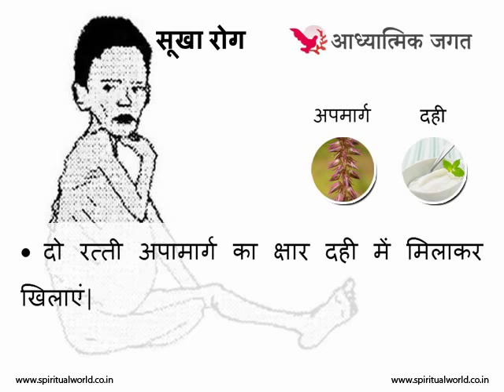Homemade Remedies for Rickets - सूखा रोग का घरेलू आयुर्वेदिक उपचार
सूखा रोग होने पर बच्चा दिन-प्रतिदिन निर्बल होता चला जाता है| उसके हाथ-पांव सूख जाते हैं| पेट बढ़कर आगे की ओर निकल आता है| विशेषज्ञों का कहना है कि कुपोषण अथवा सन्तुलित आहार के अभाव में इस रोग की उत्पत्ति होती है|

कारण - यह रोग बच्चों में विटामिन 'डी' तथा चूने की कमी से हो जाता है| इसके अलावा पाचन क्रिया में विकार उत्पन्न होने से दूध तथा अन्न ठीक से नहीं पच पाता| इस कारण बच्चा सूखता जाता है| माता के गलत आहार, अधिक चीनी खाने, बासी भोजन करने आदि का प्रभाव दूध पीने वाले बच्चे के शरीर पर भी पड़ता है| इसी कारण ऐसे बच्चों को यह रोग अधिक होता है|

पहचान - इस रोग में बच्चे की कमर पतली पड़ जाती है| उसे पतले दस्त आने लगते हैं| दोनों नितम्ब सूख जाते हैं| चेहरे एवं त्वचा पर झुर्रियां पड़ जाती हैं| नाखूनों में सफेदी आने लगती है|